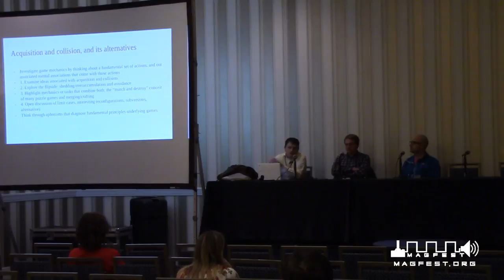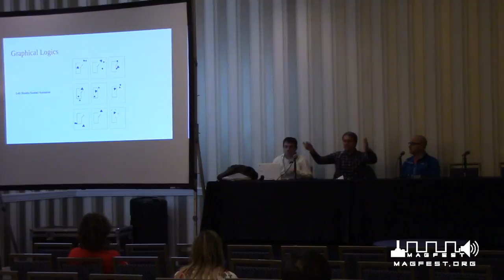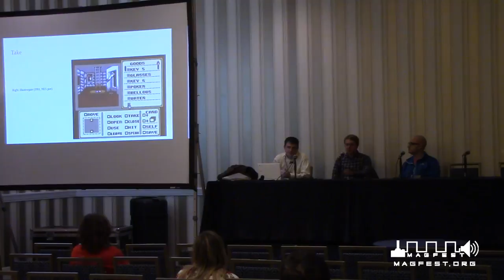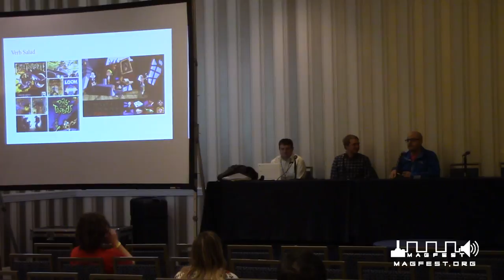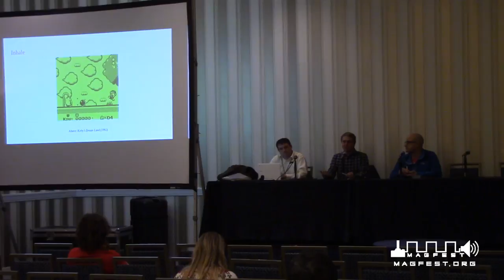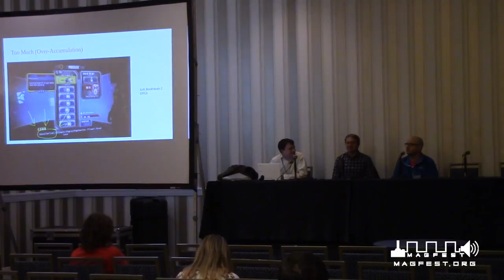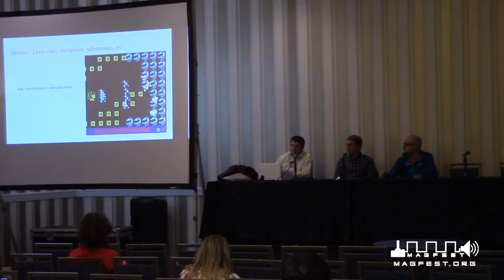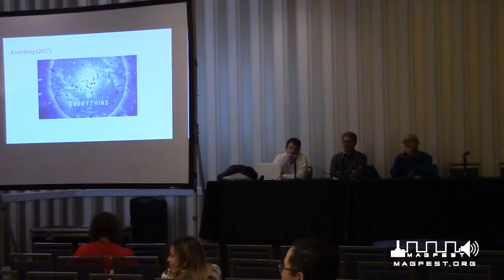MAGFest 2018: Get, Take, Pick Up - Rhetorics of Acquisition in Videogames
The basic observation is that most video games are structured around gaining/merging with/absorbing/melting into objects (collision can be good or bad, but accumulation is usually good); a rich vocabulary has developed over the decades to explain this relatively basic act or set of procedures. Can go into inventories and mania for collecting more generally, but I'm first interested in hashing out the language that underpins this, a rhetoric that implicitly underscores action in most games. Am also interested in talking through the flipside: games in which a main mechanic, in some form or other, is to shed, drop, get rid of, or otherwise give up things. There are basic points to be made here (this is one level of the "platformed" layers upon which capitalism informs games and games culture), but this need not be a reductive or cloying Marxist critique of gaming. Rather, I want to offer an intellectual exercise that lets us mull over a basic set of actions that have long informed videogames.